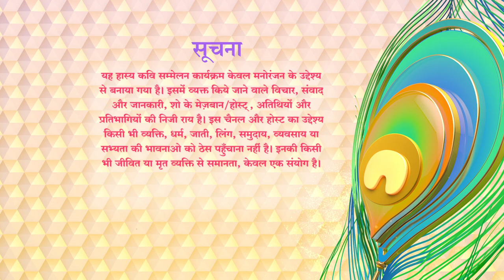Waah Bhai Waah Full Episode 116 | Ibraheem Sagar, Pankaj Parsoon, Apoorva Chaturvedi